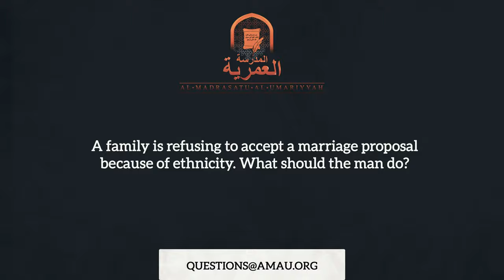Refusing a Marriage Proposal Because of Ethnicity || The Muslim Family Q&A || AMAU